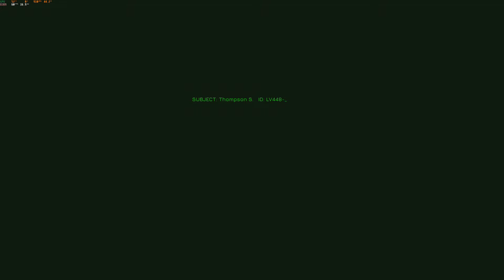Hidden Deep Pre-Alpha Demo Playthrough#[1]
Hidden Deep is a 2D action, thriller game packed with secrects and conspiracy to explore. You were sent there to find out what happened with the crew , because the was no answare from them for a while.